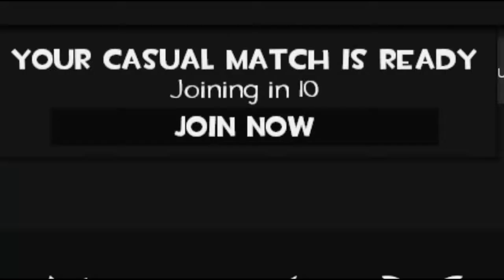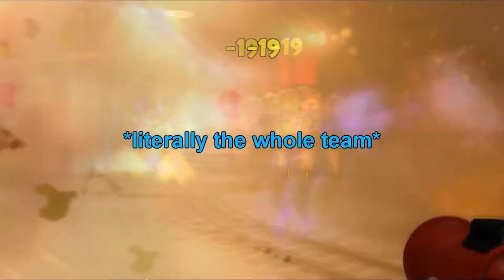Nivec's Bizzarre Voice Chat Adventure: Episode 3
Even more chat shenanigans this month, who would've thought?

                                                - Conductors Train
                                                - Alpine Skyline Time Rift 2
                                                - Alpine Skyline's Lazy Paw
                                                - Deadbird Studio Reception
                                                - Oh, It's You

All rights are reserved to their respectful owners